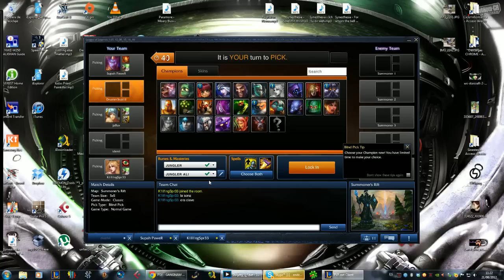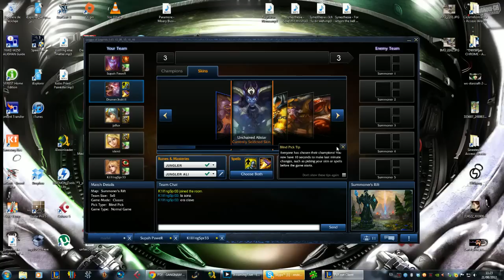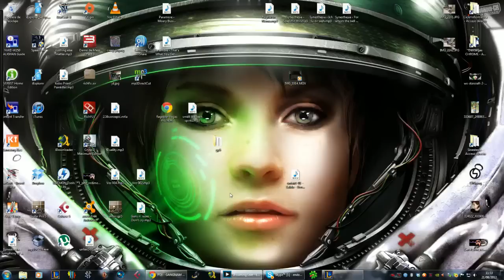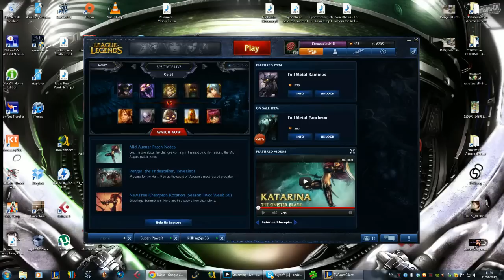LoL Gameplay: Trolling with 5 supports team (game 2)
Menudas risas con k1ll1ngspr33 (Janna), identi (Lux), jaflux (Sona), Supah pawer (Soraka) y yo Drumm3rsk1ll (Alistar)